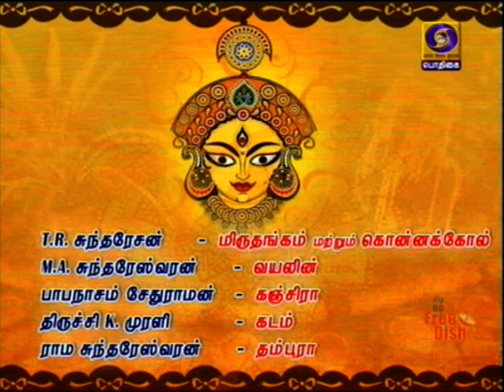T R Sundardesan-Layavinyasam-Podhigai TV 07 10 2019 7 00 pm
Podhigai TV 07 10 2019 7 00 pm
Regards,
TVG-Sangeethapriya.